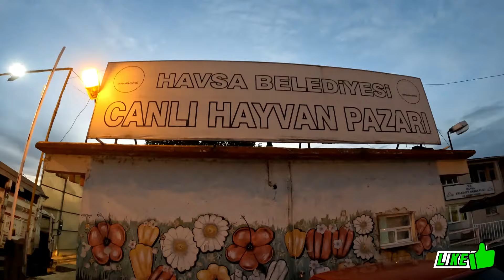HAVSA HAYVAN PAZARI & ROTA YEM SEVKİYATI